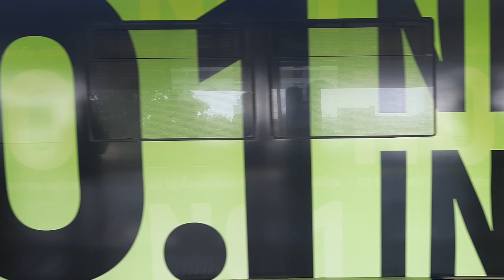How Deep Is Your Love - Bee Gees - Bassoon Cover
แค่สองประโยคนี้ทุกคนก็ต้องร้องอ๋อ เพราะไม่มีใครที่ไม่รู้จักเพลง How Deep is Your Love ของวงป๊อบสุดคลาสสิกจากออสเตรเลีย Bee Gees

แต่คราวนี้มาในเวอร์ชั่นของ bassoon quartet แนะนำให้ใส่หูฟังแล้วลองฟังดีๆ เพราะทั้ง 4 แนวนี้ ใช้ลิ้นบาสซูน @ohmreeds 4 แบบที่ต่างกัน เพื่อให้ได้เสียงเหมือนมีคนเล่น 4 คนจริงๆ

ถ้าใครอยากลองว่า OhmReeds เป็นยังไง เชิญ 👇

หวังว่าจะชอบ แล้วก็อย่าลืมติดตาม @ohmreeds ผ่านช่องทางอื่นๆได้ทั้ง facebook, instagram และ tiktok ด้วยนะครับ
One of the all time classic that everyone heard it before.

But this time in a bassoon quartet that I intentionally use different reed setup to produce the impression of four bassoonists!
As always, I play on OhmReeds which you might like to try!

And if you want to learn about how they are made...